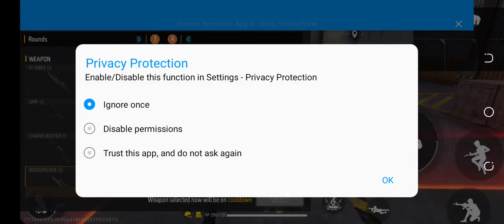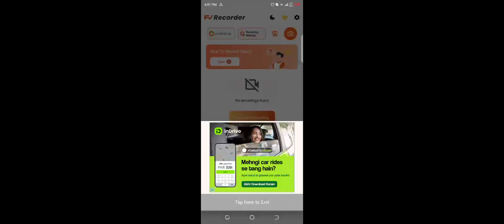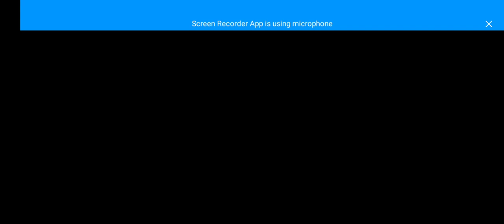subscribe and like